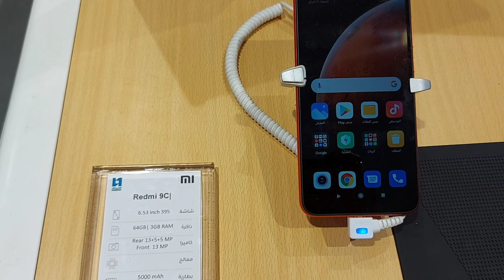সৌদি আরবে কম দামে মোবাইল কিনুন এবং দারুন উপহার নিয়ে নেন || Low Price Mobile In Saudi Arabia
Top 10+ Best Upcoming Mobile Phone Launches ⚡ April 2021
Top 10+ Best Upcoming Mobile Phone Launches ⚡ March 2021
Samsung Galaxy A52 & Galaxy A72 First Look - New Awesome Phones🔥🔥🔥
Top Upcoming Smartphones - March 2021🔥🔥🔥
realme 8 Pro Unboxing And First Impressions | Mixed Feelings ⚡ 108MP Camera, SD720G & More
Samsung Galaxy S21 Ultra 5G Unboxing & First Impressions ⚡ The Ultra Flagship Of 2021
Top 10+ Best Upcoming Mobile Phone Launches ⚡ February 2021
Top 10+ Best Upcoming Mobile Phone Launches ⚡ January 2021
JARIR BOOKSTORE SAUDI ARABIA MOBILE PRICE JANUARY 2021 IPHONE,SAMSUNG,HUAWEI,NOKIA,HONOR,NOKIA,REDMI
samsung official phone price in bangladesh 2021 , Galaxy M31, M02, M01s, M02s, M31, M51, A71, A12
Buy New Mobile in Cheap Price | How to Buy Mobile in Low Price
10 Things You Should FIRST DO With Your New Smartphone ⚡⚡⚡How To Setup A New Mobile Phone
All Brands New Mobile Phones 2021 Price In Riyadh Saudi Arabia
how to absher account registered on mobile phone
Oppo F19 Pro 5G 2021 Trailer Concept Design Official introduction !
realme GT Unboxing | Snapdragon 888,120HZAmoled And 12GB Ram!
New Ringtone 2021 New mobile ringtone 2021 | new whatsapp status 2021 | new tik tok instrumental
২০২১ সাক্ষী থাকবে 📱মোবাইলের দামে 🔥 Mobile Phone Price In BD 2021📱Cheap Price Smartphone
বসুন্ধরা মার্কেটে (iPhone 12 Pro Max) কিনতে গিয়ে, একি হলো দেখুন ?
Huawei P40 pro plus 5G latest price, Huawei P40 pro+ 5g cheap price, Huawei P40 pro review,
Xiaomi Mobile Prices in Saudi Arabia | Redmi Xiaomi Series|
Best Phone Under 15000: Top 5 Budget Smartphones 2021
নতুন মোবাইলে নতুন ডিসকাউন্ট🔥mobile phone price in BD 2021📱smartphone price in Bangladesh
😱official unofficial মোবাইলে চলতেছে ধামাকা অফার/oneplus/redmi/oppo/vivo/realme mobile price in BD!
realme X7 5G Unboxing And First Impressions ⚡ Under 20K 5G Phone Coming To India
The BEST Smartphone of 2020 🏆
নতুন দোকানে 📱মোবাইলে ডিসকাউন্টের বন্যা 😱 New Smartphone Update Price In BD 2021 🔥 Sabbir Explore

search :
sk24 tv;

About : SK24 TV is a YouTube Channel, where you will find any Educational videos in bangle, New Video is Posted Everyday :)